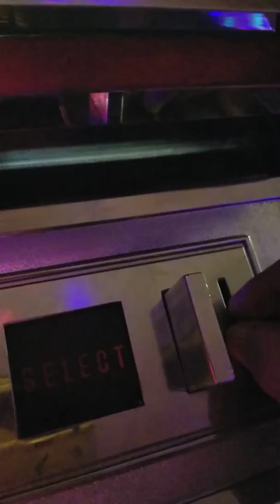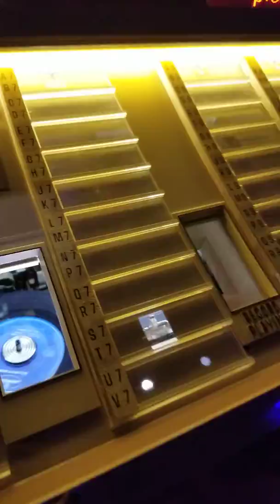Ami Rowe Tropicana. "Testing"